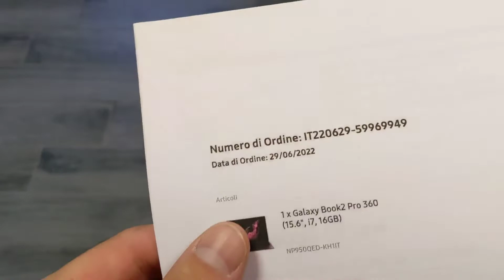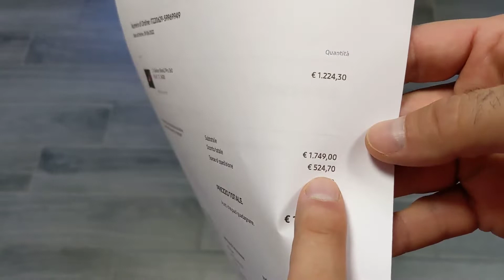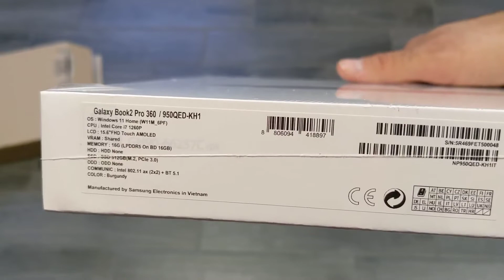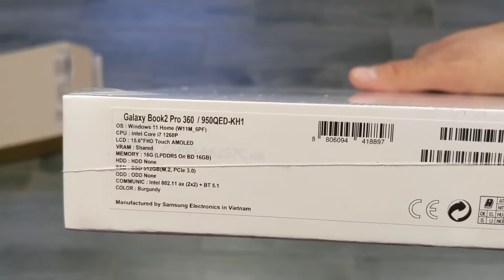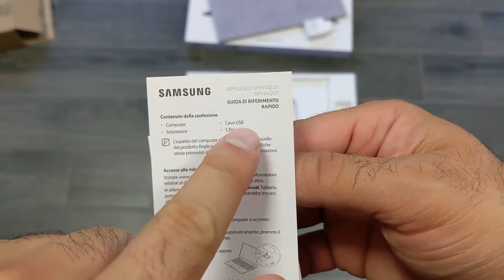unboxing Samsung Galaxy book 2 360 ita